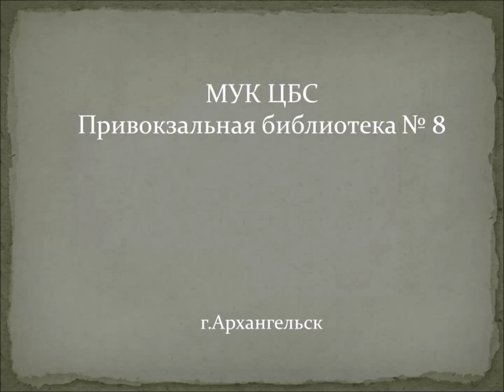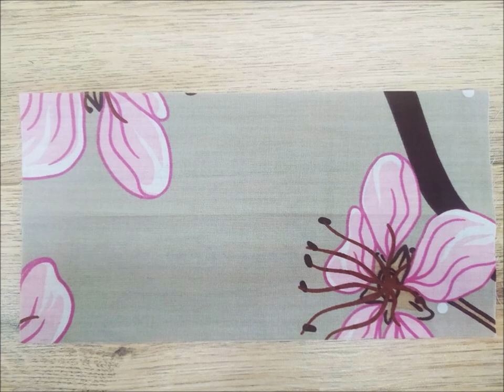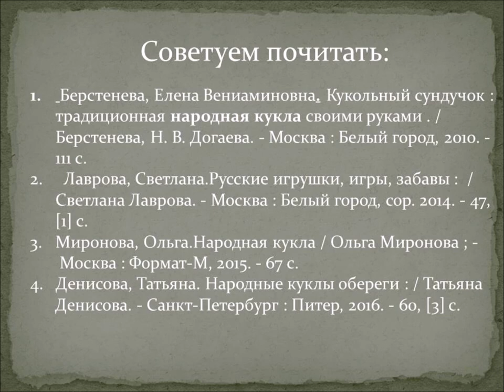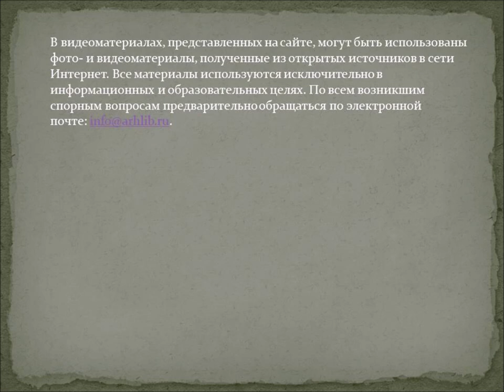Кукла Кувадка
Вся жизнь славян строилась на циклах природы. К различным событиям, таким, как новый урожай, уход зимы и другим жизненно-важным этапам года делались обрядовые куклы. Кукла Кувадка — это первая богиня, которую новорождённый ребёнок встречает в своей жизни. Она защищает его от козней злых духов. Сотрудники Привокзальной детской библиотеки № 8 предлагают мастер-класс по созданию этой народной обрядовой куклы.